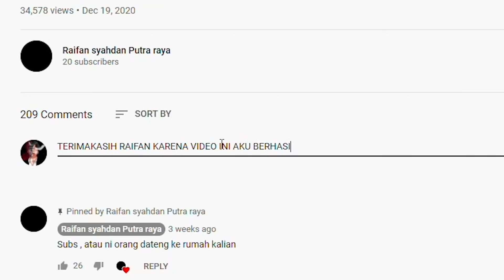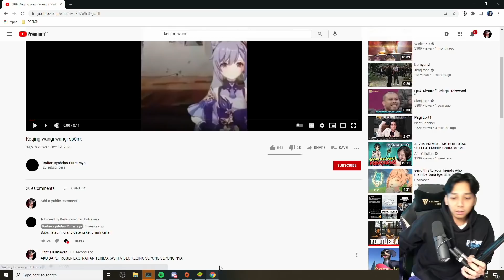GACHA MENGHABISKAN HOKI SETAHUN !!! SEMUA KARAKTER OP ADA DISINI!!